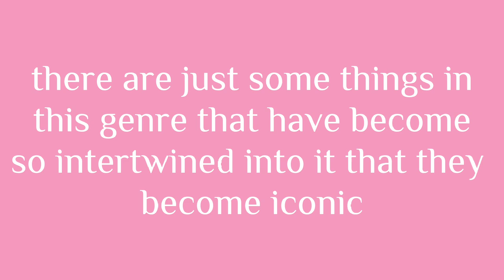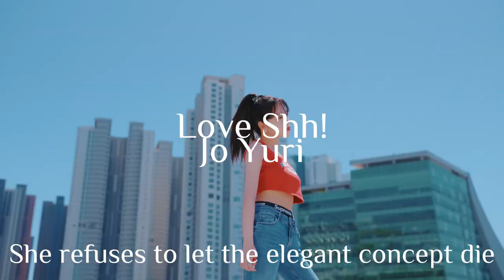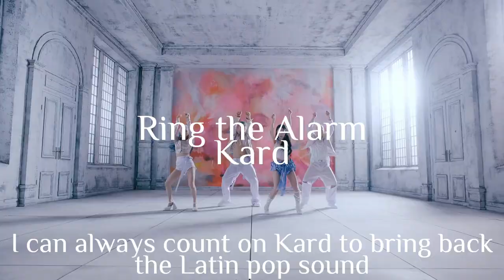2022 kpop has never sounded more kpop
2022 koop has never sounded more kpop

intro song is chemical by from20

Kpop Girl groups boy groups ranking review commentary Concepts Everglow Stayc Nu'est IVE Alexa Onf Ghost9 Snuper April DKZ ACE B.a.p myname  Rocket Punch Weki Meki Ichillin Chung ha Pristin CLC Enhyphen Itzy Stayc Purplekiss Purki WJSN P1harmony Xdinary heroes Blitzers Hyuna TO1 Aespa Seventeen Winner H1-key ily:1 SF9 ATBO Ateez Apink Chobom Tan Twice Nayeon girls generation SNSD Just b